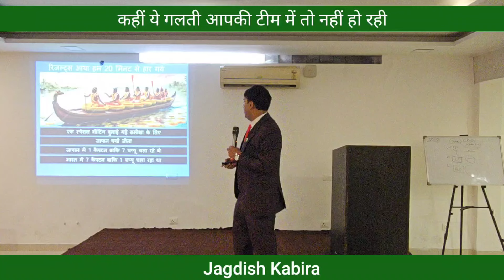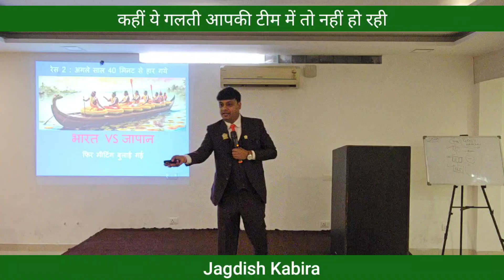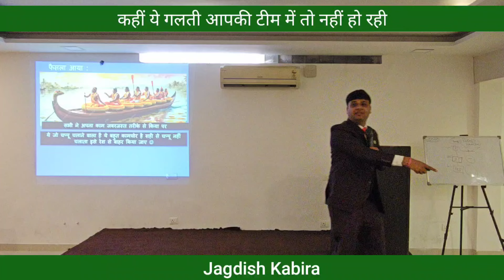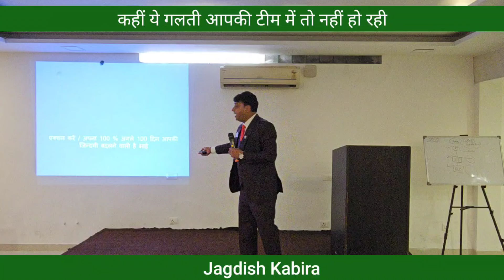आपकी टीम में चप्पू कौन चला रहा है |jagdish kabira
टीम में कितने लोग चप्पू चला रहे हैं Leadership session businesscoach leadership training businesscoach rcm directselling @JayRcm @rcmworldofficial tiger team bhart 2024